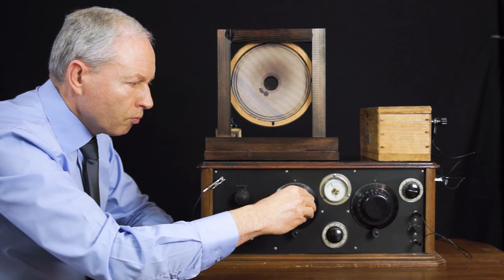Une TSF Merlaud et Poitrat de 1927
Une radio remise en service plus de 80 ans après sa date de fabrication. Elle est alimentée par une pile plate de 4,5 volts (chauffage) et 9 piles de 9 volts en série. Le haut parleur extérieur n'est pas d'époque. Il a été récupéré sur une TSF des années 1950 et fixé à un chevalet en bois de fabrication artisanale. Les deux selfs en nid d'abeille nécessaires pour la réception sur antenne on été remplacées (en bas et à gauche de la façade) par deux selfs sur ferrite de 2200 microhenry placées en vis à vis.